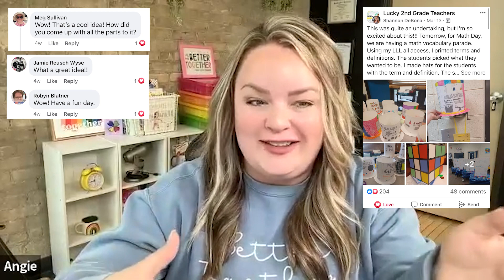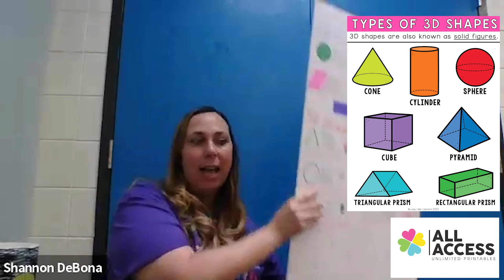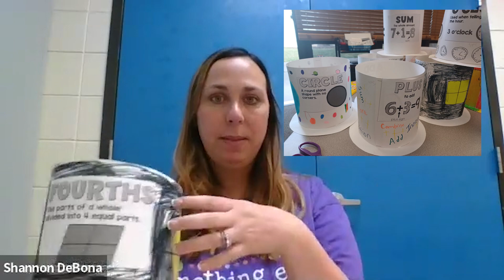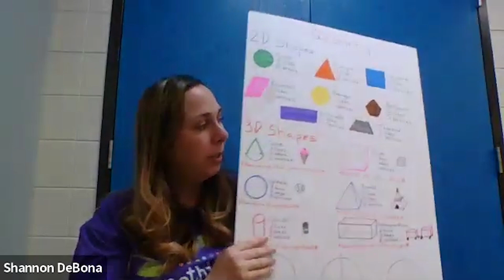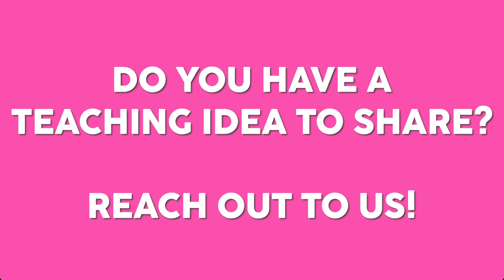Math Vocabulary Parade in 2nd Grade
A math vocabulary parade is a great way for your students to learn their math vocabulary terms and definitions in a fun and hands-on way!  Check out this interview between Angie, owner of Lucky Little Learners, and Shannon DeBona, a 2nd grade teacher.